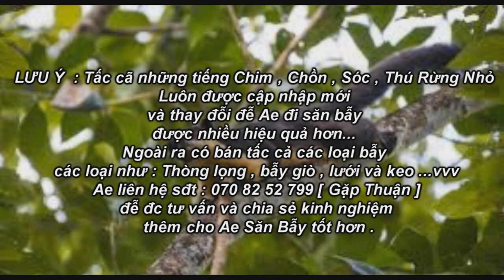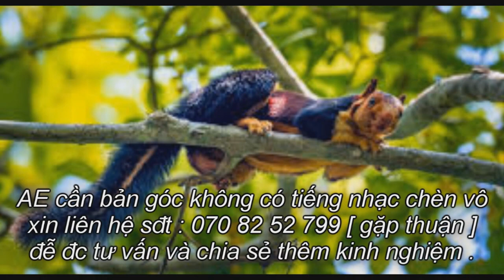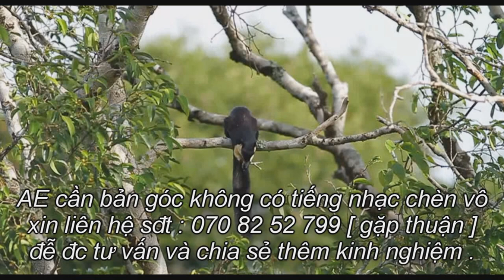Tiếng Bẫy Chồn Sóc Côn Đảo , Sóc Đen Tiếng Chuẩn Mới Nhất 2019